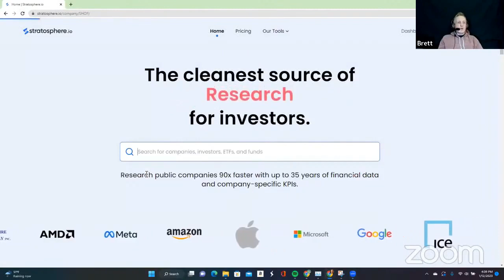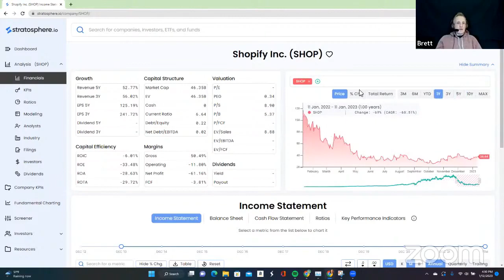Will Buy With Prime Crush Shopify? $SHOP $AMZN